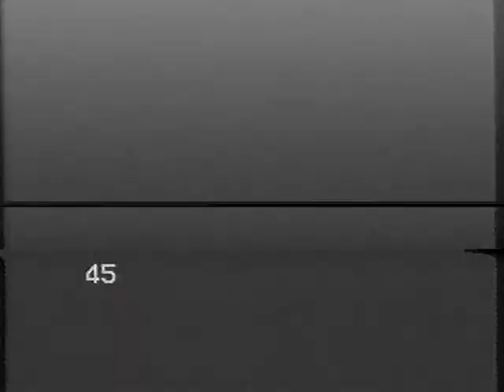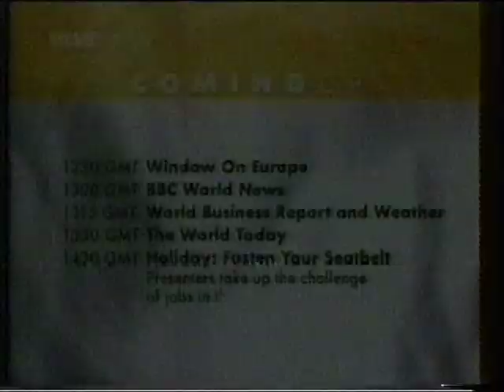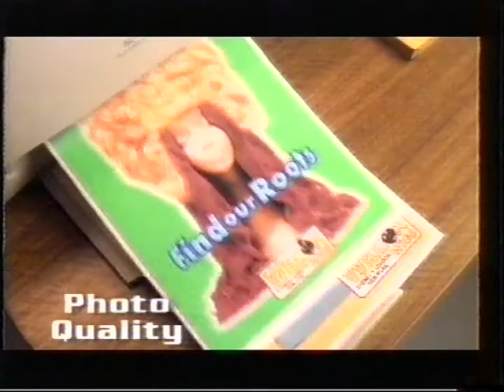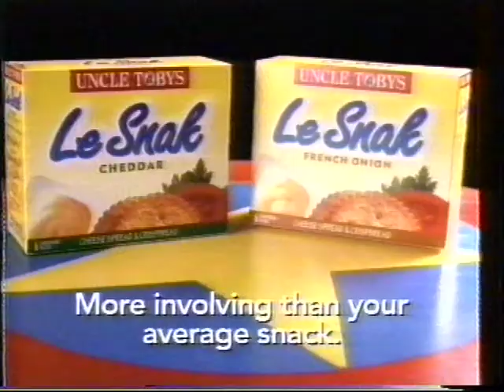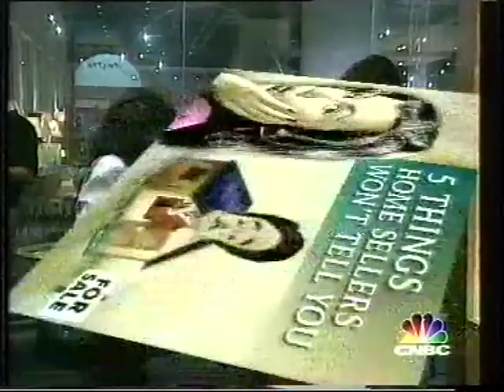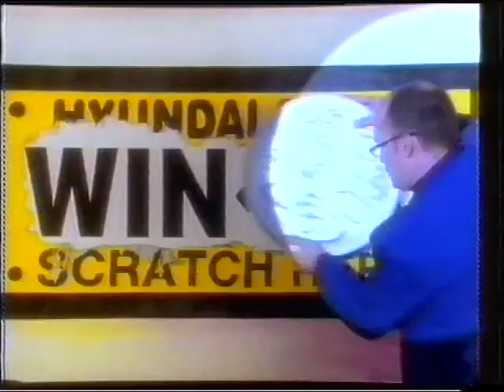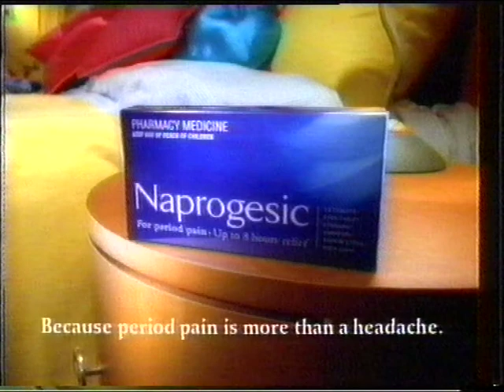Australian TV Ads from 1998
Various advertisements from Australian TV in 1998, found on an old VHS cassette.